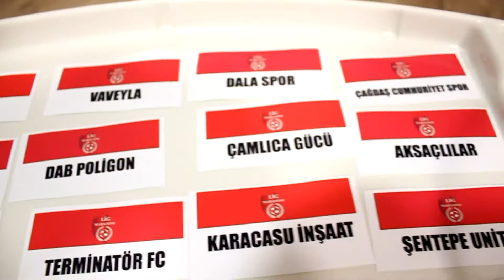Çağdaş Cumhuriyet Spor 7-4 Rossmann SK / Maç Özeti / Ankara / Lig Maratonu 2018 Açılış Sezonu